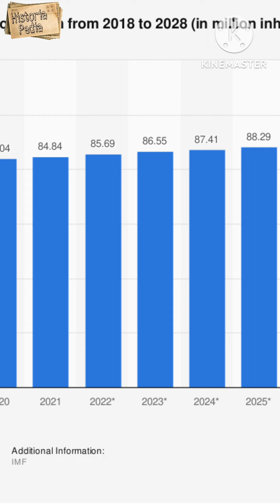মধ্যপ্রাচ্যের গুরুত্বপূর্ন দেশ ইরান। history of Iran।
মধ্যপ্রাচ্যের গুরুত্বপূর্ন দেশ ইরানIhistory of Iran।Tehran। middle East। geography of Iran । historia pedia